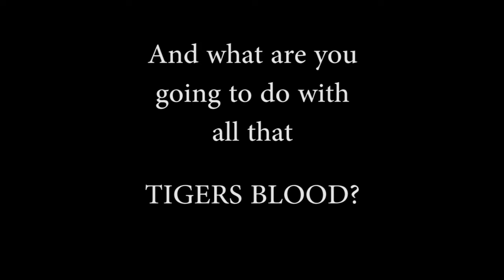Cattaraugus County Fair 2011 Harper Jean Russell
The little dancing diva herself, Harper Jean Russell takes the top spot out of a pool of over 30 talented and eager young ladies at 2011's prestigious Cattraugus County Fairs baby beauty pageant. When asked for comment this sharp whitted winner stated "Blah blah mama dada". I could'nt have put any better myself.